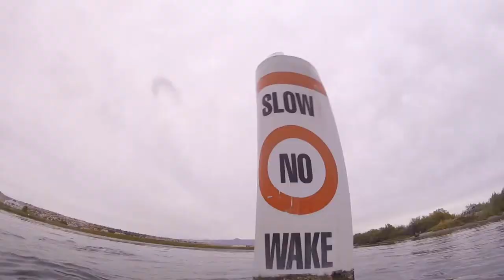SPIVO 360 Selfie Stick New Release 2017 (REVIEW)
SPIVIO 360 NEW RELEASE AND UPGRADES

Who are we? We're a collection of adventurer and thrill seekers from Canada. Andre and I started the company in 2015, and we've sold Spivo products in over 60 countries to date. Here's a short video about why we started the company.

Our mission: To inspire people to experience more by creating the easiest way to capture adventures and share memories

Products: Spivo 360 ($59.99USD), Flip Phonemount ($24.99USD), Buoy Floatation Device ($24.99USD) and WiFi Remote for GoPro ($44.99USD)

Spivo 360 vs Spivo Stick (version 1): The Spivo 360 has the same great functionality as the Spivo Stick, but is much more robust and refined.
Improvements to rotating mechanism: now features a stainless steel sealed bearing (trigger is now lower and 30% easier to press, significant improvement in salt/sandy water environments and provides a super stable, shake free camera mount and clean rotation)
New branding: Branding is toned down. Spivo logo is printed directly on the pole (no sticker) and is much smaller. It also features a black lanyard (vs red)
One size: The Spivo 360 is 20” long, which is the perfect length for light weight traveling and still getting the best shot (fits in any backpack or carry on). This ensure that it's extremely light, and ready at a moment's notice.
For downloadable content such logos and product pictures, please see our Press page

Frequently Asked Questions:
What cameras are compatible? Any GoPro or compact, digital camera. You can also mount smartphones with our Flip Phonemount attachment
Why does it rotate 180 degrees? This is the easiest way of ensuring you're always something memorable. Most cameras have such a wide field of view the Spivo allows you to capture as much of the shot as you’d want. It also makes it much simpler to operate as you can adventure with confidence knowing you're always capturing what you want to capture, exactly when you want and you'll never miss that epic shot
Is it waterproof? Absolutely
What’s it made of? Polycarbonate (the same material hockey boards are made of - it is actually an additive in bulletproof vests) and stainless steel components
Is there a warranty? 5 year warranty against manufacturer defects
Where do you ship? Worldwide (with a few exceptions). Express shipping options are available.

LINECUTTERZ
OKUMA FISHING TACKLE
BAITSANITY
SAVAGE GEAR
WATER WOLF HD

TOPICS ON MY VIDEOS AND WHAT THIS CHANNEL BRINGS YOU

Fishing rivers and lakes.
Bass fishing.
Trout fishing.
Striper fishing.
Kayak fishing.
Fishing and diving the Colorado river.
Spear fishing.
Product reviews.
Diving.
Free diving.
Hunting.
Firearms.
Firearm training and safety.
Gopro.
Action cameras.
Vlogs.
Back surgery updates.
 Predator hunting.
Supporting businesses and company's.
 Linecutterz.
Okuma Fishing Tackle.
WaterWolf HD.
Savage gear.
BaitSanity.
Nikon.
Ion Cameras.
How to.

Thank you YouTube and Google for helping us share with the world.

SHOOT STRAIGHT LINES TIGHT
VIDEOS EDITED AND CREATED by MR-FLIP
Please allow Monetization.